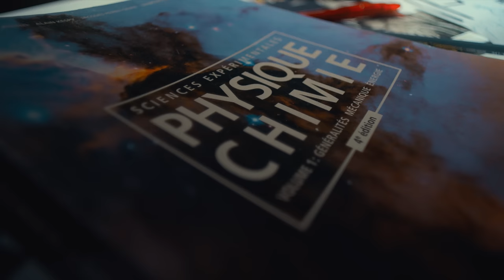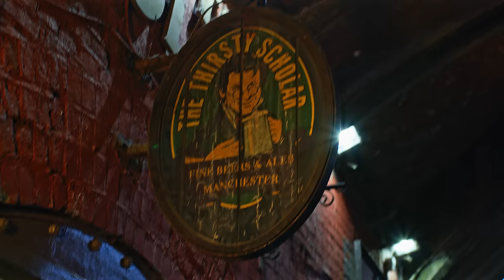Dr Savage – That's What I'm Gonna Do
In this Rock music song, Dr. Savage sings about the power of freedom to become an artist. He speaks about the importance of never giving up on your dreams, no matter how difficult they may seem at first.

If you're an artist who has been struggling to find your voice and find your place in the world, then this song is for you. Dr. Savage speaks directly to you and shares his story, letting you know that you can become an artist if you're willing to fight for it. Listen to this song and let it inspire you to reach for your dreams!

► Links

Directors: Michaël Theus & Nicolaï Tchetchelachvili
Producers: Jérémy Lindemann & Theus Productions
Written by: Jérémy Lindemann & Nicolai Tchetchelachvili
Director of Photography: Samuel Telot
First Assistant Camera: Guillaume Epars
Gaffer: Fabien Duchamp
Edited by: Yan Dumont & Michael Theus
Colorist: Jesus Rodriguez
Location Manager: Julie Renault
Set Decoration: Nina Romanov
Stylist: Fernando Loaiza
Additional Camera: Ferenc Csipke
Photography: Miriam Theus
Production Assistant: Sany Faure
Lead Guitar: Liam Gambles
Bass Guitar: Chris Norris
Drums: Will Lewis
Sound Design: Mark Winterburn
Rental Equipment: Visuals Switzerland
Locations: Leadmusic, Uptown, AIA Architectes SA, Thirsty Scholar

► Actors

► Biography

Born in the back alleys of Manchester, where the streets flood with groove and rock, Dr Savage came to life as the brain child of Singer songwriter Jeremy Lindemann.

Hailing from Geneva Switzerland, he graduated with honors from British and Irish Modern Music Institute University in Brighton and spearheaded previous UK touring ensembles such as Emperor Phunk and Blunt Force. He then gathered some of the best Buccaneers of funk to raise hell once more with his solo project.

The vision and mission of Dr Savage is to bring back to life the ethos of the 90's funk, Rock'n'roll and Grunge scene, in one very personal recipe, delivering a wild show filled with a colourful devotion to make you shake and dance, then ask for more.

Their first single released "That's What I'm gonna Do" embodies the spirit of freedom and adventure displayed in purpose of the band, and so doing, they will embark you on their quest to surpass your own limits and sing their hymns with a blissful delight.

► Lyrics

There was a wild child
Living in the city
Feeling so alive
In his concrete cemetery

They told him you've gotta bleed for your work
Ain't no place for dreams in this world
He shrugged them off and told them I've got to catch my swirl
Oh yeah

That's what I'm gonna do

The status quo told him you re on the wrong road
He looked at all authorities and said I m long gone
Yeah he packed his bags and saddle
Ready to conquer and straddle
Far from futile battles who made the ghost he once was

He said
Cos I was going blind in this prison of mine
To find my freedom and my peace of mind

Yeah that's what I m gonna do!

He came along and paved his way brick by brick
Starting at the bottom with all the thorns and pricks
Tumbling in the rumble in the cage ready to stumble, blowing bubbles in the rubble
Cos he knows he won't quit